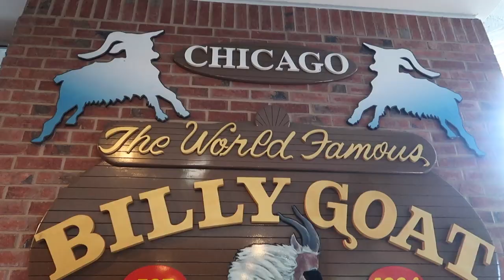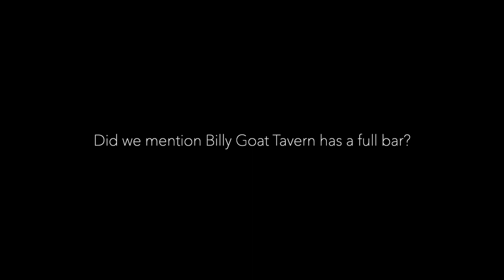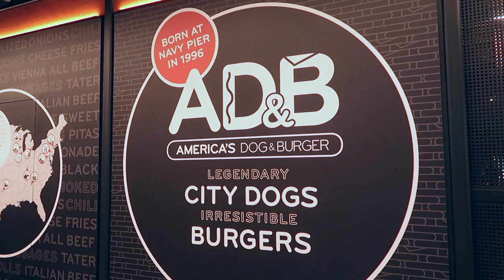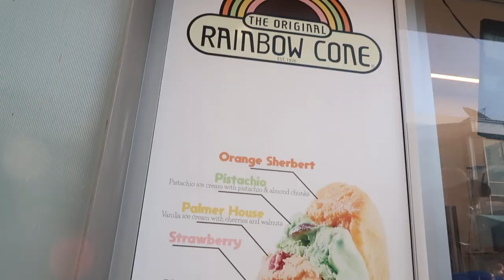Navy Pier Food & Fun - Closing Weekend | Chicago Food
Before the Navy Pier closed temporary, we decided to enjoy one last summer afternoon of tasty food and relaxing skyline views. In this video, we'll give you a little tour and also share some quick facts about the history of the pier.